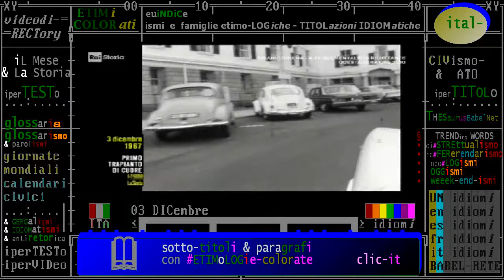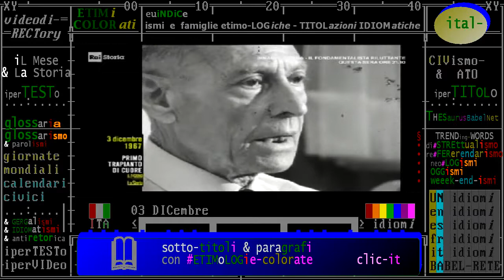§.2/- (medici & Storia) 03 dicembre 1967 Città del Capo: primo trapianto cuore della storia. Barnard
dicembre, iL Mese & La Storia, della serie "Civismo & ATO"

referendarismo, distrettualismo